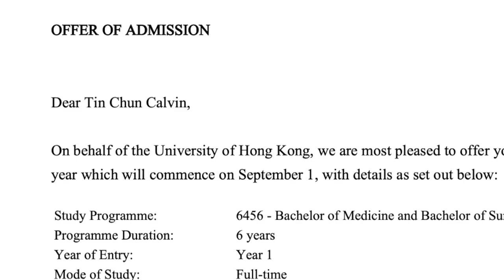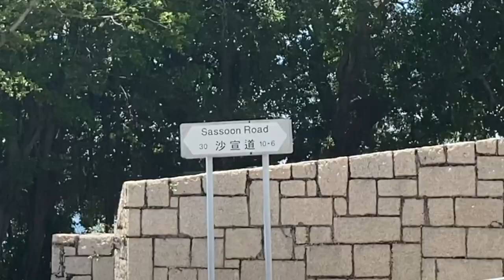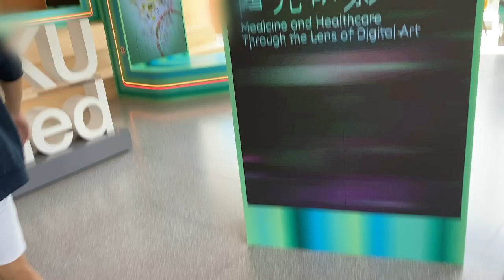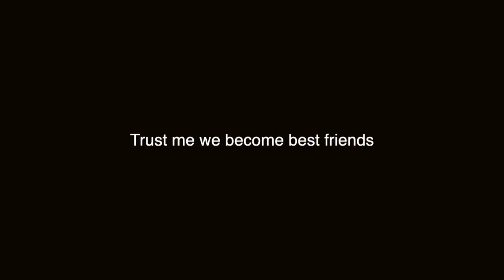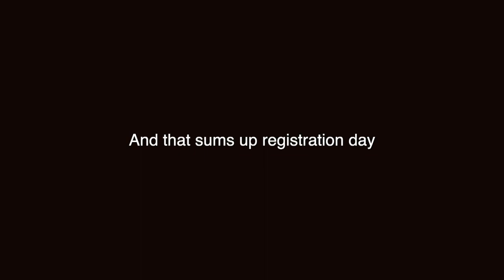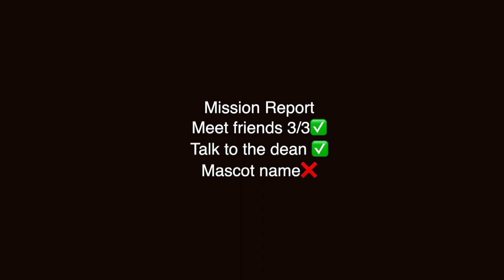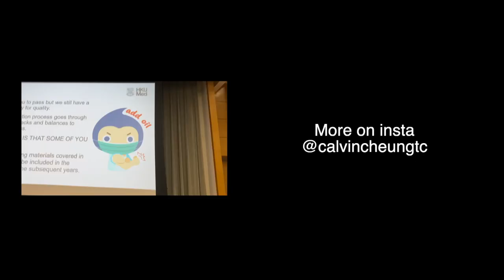[港大醫科Vlog] Start HKU medical school with me 開學了! 註冊日迎生｜hkumed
In this video I am bringing you into the life of a medical student in the university of hong kong. please enjoy